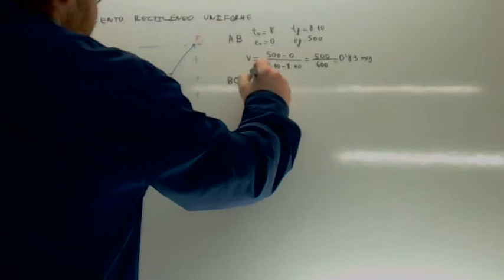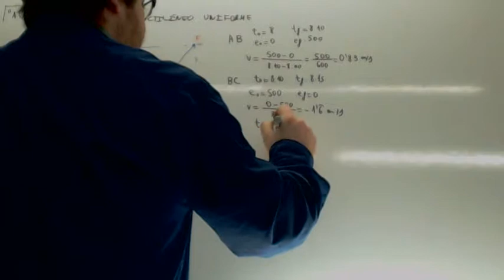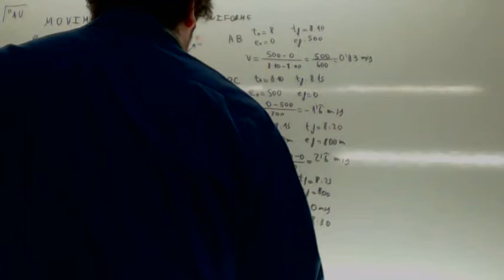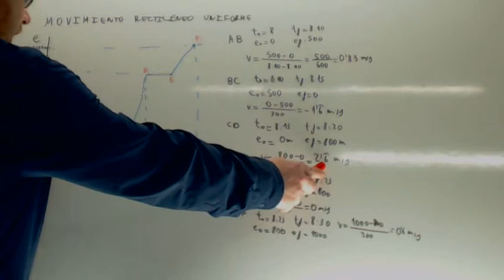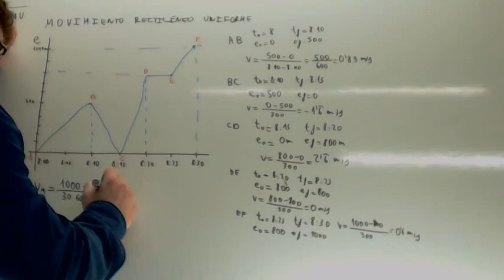Cinematica MRU Grafica Usero